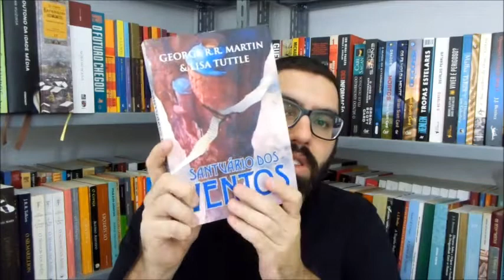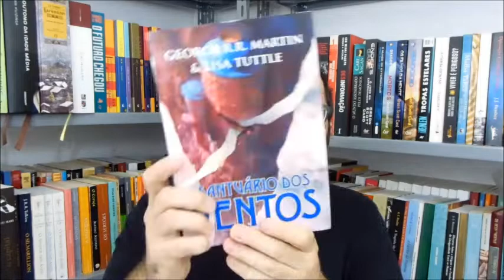Santuário dos Ventos - George R. R. Martin, Lisa Tuttle (resenha e comentário) OLeitor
Onde encontrar os livros:
Santuário dos Ventos - George R. R. Martin, Lisa Tuttle

A Guerra dos Tronos : As Crônicas de Gelo e Fogo, volume 1

O cavaleiro dos Sete Reinos (esse gostei, comprei tb a versão em graphic novel)

Box O cavaleiro dos Sete Reinos em graphic novel

Sonho febril (livro de vampiro 5 estrelas, gostei muito)

Caçador em fuga (livro muito divertido, gostei muito tb)